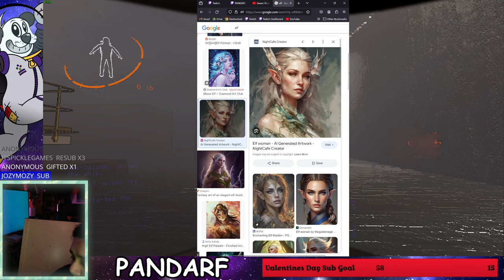Got thrown out of the grocery store for holding a rotisserie chicken up like Simba again [ENG/SPN]